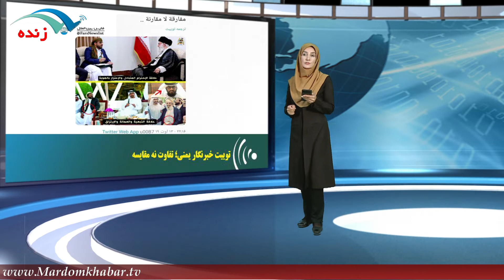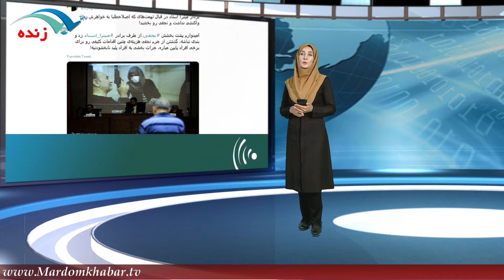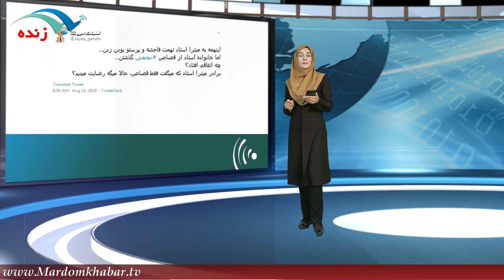از سقط 1000 جنين در روز تا بخشش حکم قصاص نجفي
برای نصب اپلیکیشن مردم خبر روی لینک بزنید